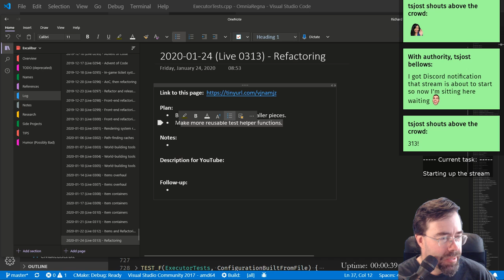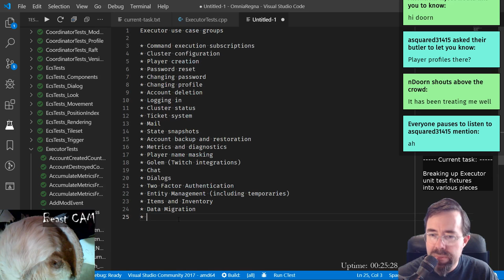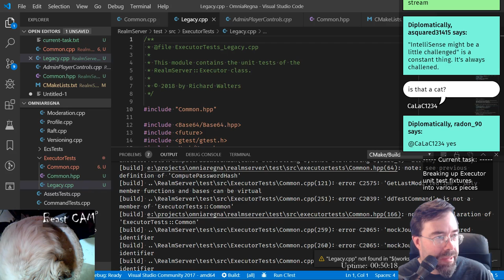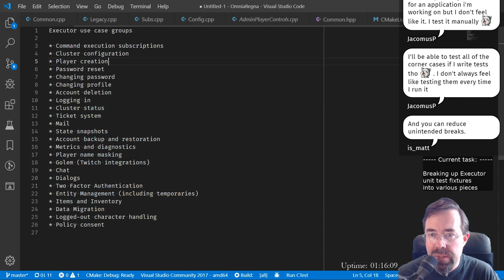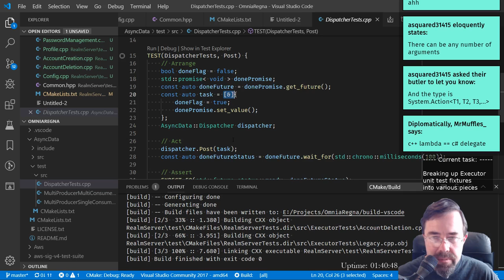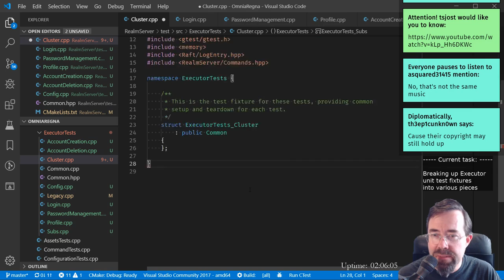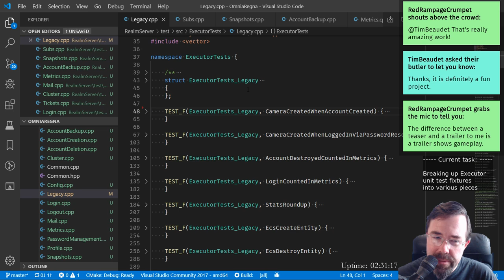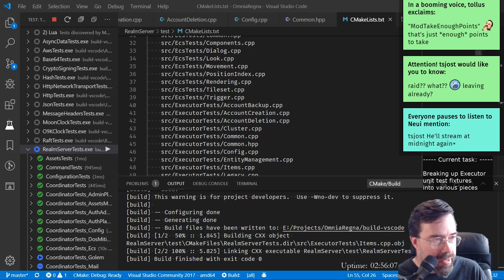0313 [ MMO/MUD ] -- Refactoring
This stream I worked on refactoring the unit tests for the Executor portion of my game server.